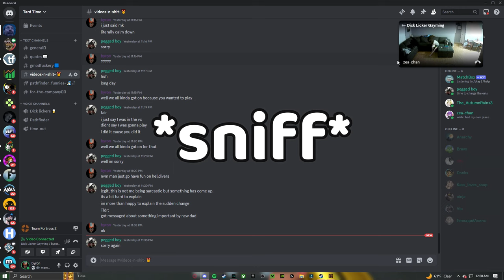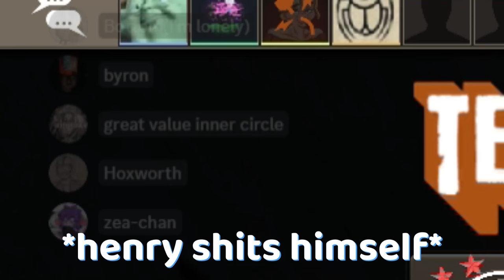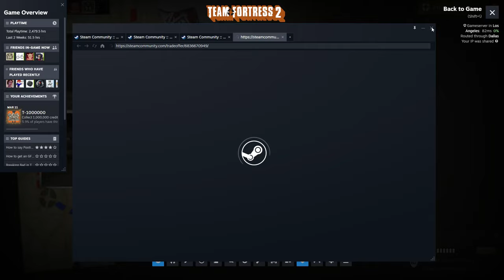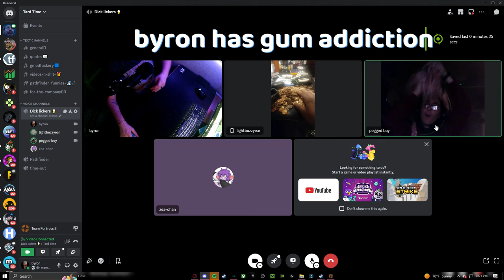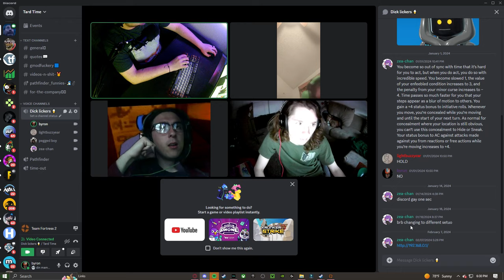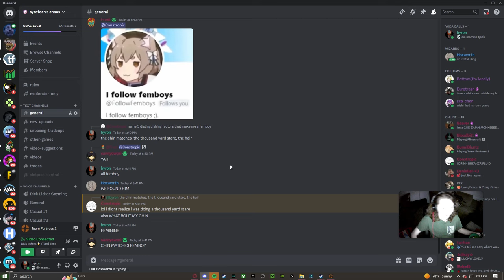[TF2] Dumpster Fire Casual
this game is still very confusingly stupid